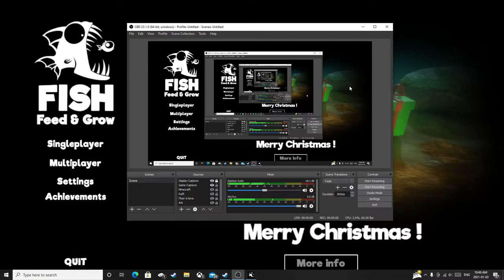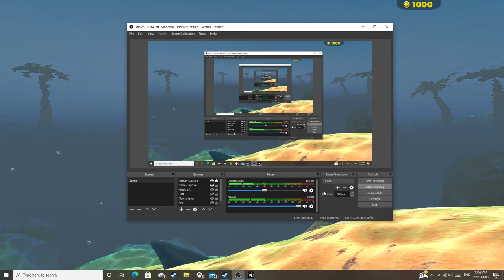Killing the great white shark as pug WHAT!